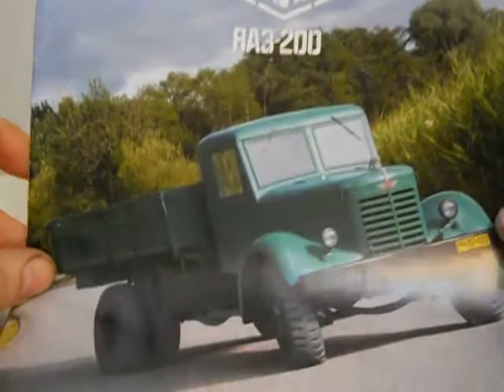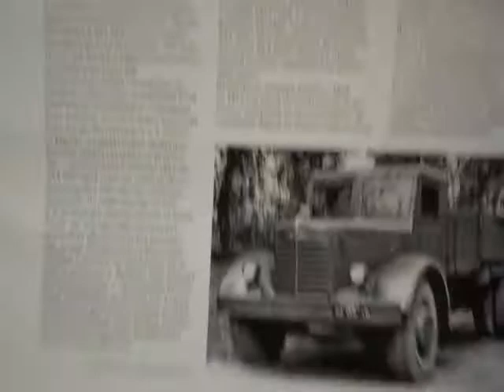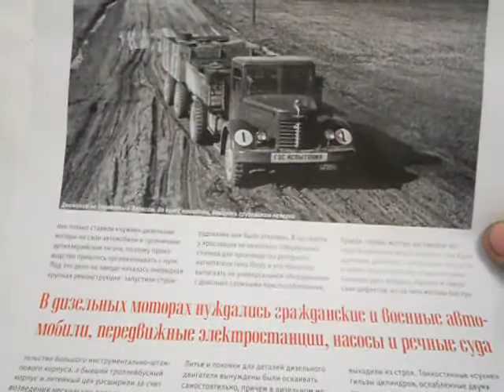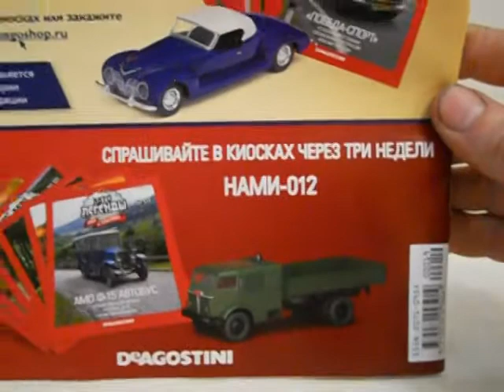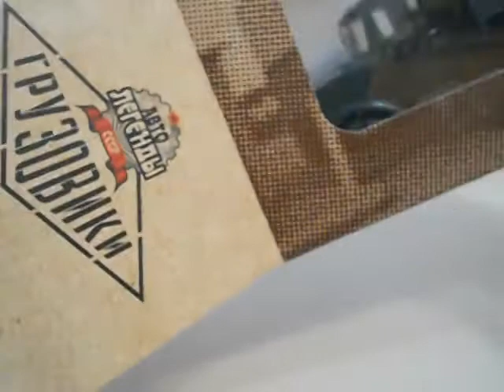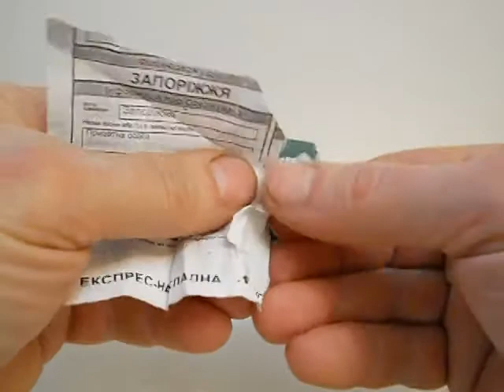ЯАЗ-200,Автолегенди вантажівки №19.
Огляд модельки ЯАЗ-200,Автолегенди вантажівки №19.